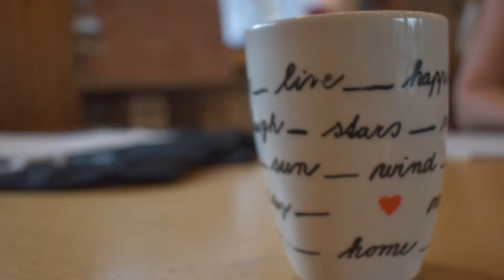Family English Camp 2021 - 1. video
Sestřihané video z prvních dní na kempu.